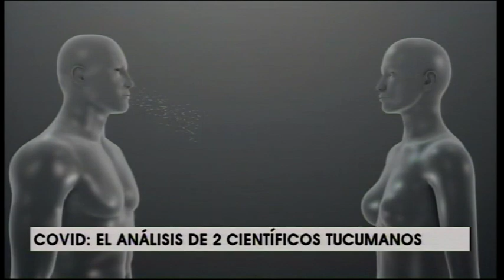Dos científicos tucumanos analizaron el impacto del Coronavirus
Raúl y gustavo Mostoslavsky (50 años) son tucumanos. Se graduaron de la facultad de medicina de launt. Hicieron luego su doctorado en israel y su posdoctorado en Boston (EEUU), donde viven desde hace 20 años. Ambos son investigadores de renombre internacional y profesores en dos de las casas de altos estudios más prestigiosas del mundo: Harvard y Boston University. Analiaron la situacion epidemiologica de Tucuman según sus estudios y la vivencia en el pais donde reciden: EEUU.